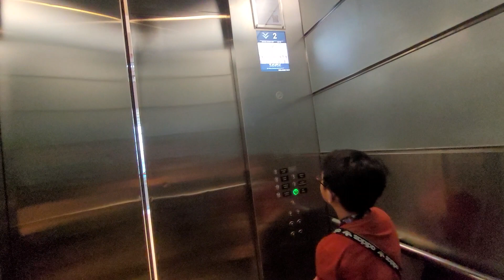Marina Bay Sands North || Kone Elevator "The Shoppes"